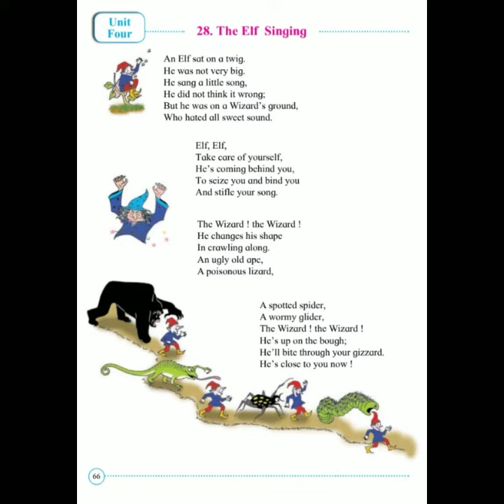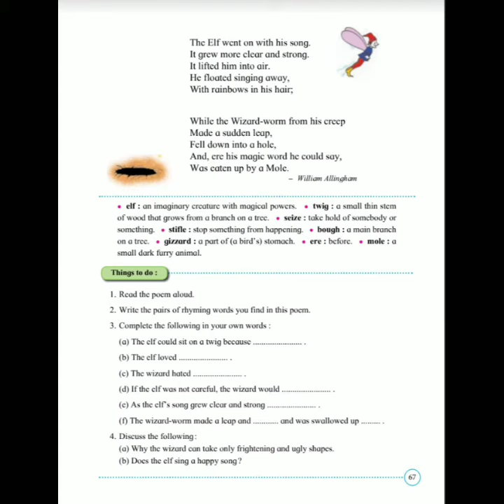The Elf singing 🎤 Std lV English Balbharti Maharashtra board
The name of the Poem is The Elf singing.

The poem has been taken from Maharashtra state board textbook of lV std.